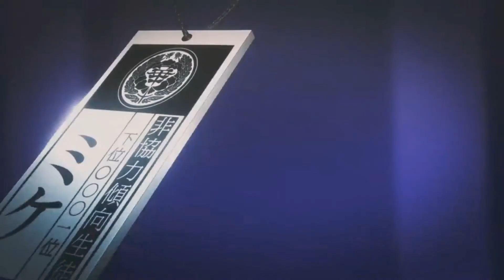kakegurui ∅ ⁿ Amv ⁿ ∅ bad guy